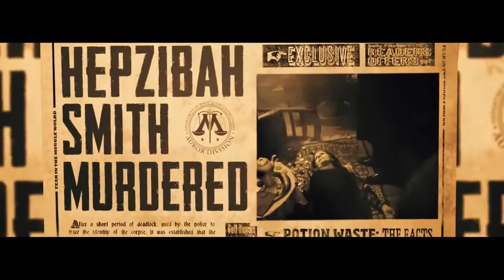VOLDEMORT Official Trailer (2017) Origins Of The Heir, Harry Potter New Movie HD Voldemorts origin